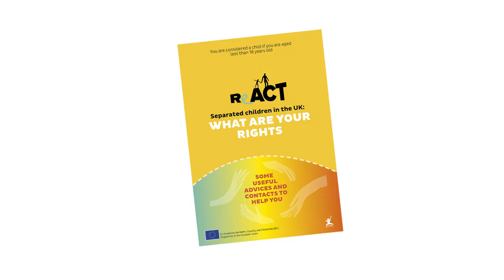Ausbeutung/Menschenhandel: Über die Rechte von Kindern, die von Menschenhandel betroffen sind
Im Rahmen des ReACT-Projektes, das von der GD Justiz der Europäischen Kommission kofinanziert wurde, erstellten fünf europäische ECPAT-Gruppen Peer-to-Peer-Tools für Kinder, die von Menschenhandel betroffen sind, um sie über ihre Rechte zu informieren und zu unterstützen.“

Ein besonderer Dank gilt den Kindern, die für die Aufnahme ihrer Stimmen für dieses Video zur Verfügung standen.